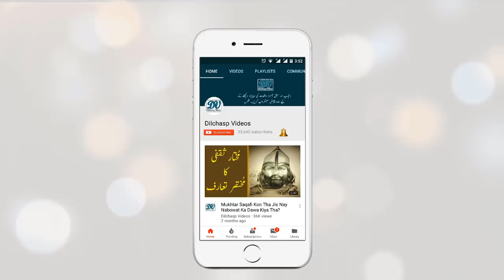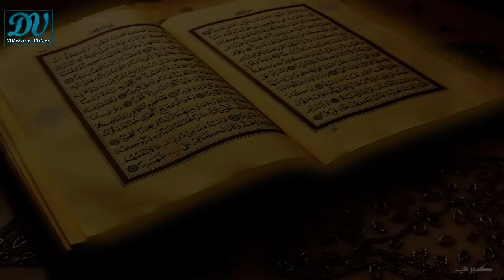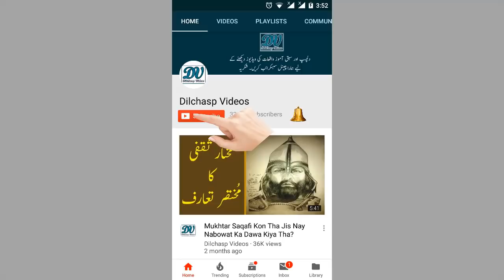Ramadan May Jumma Ki Fazilat | Roza | Azadi | People | Haqeeqat | Dilchasp Videos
Assalamualaikum Friends!

 " Ramadan May Jumma Ki Fazilat | Roza | Jahannam | Azadi | Ramadan | People | Haqeeqat | Dilchasp Videos "